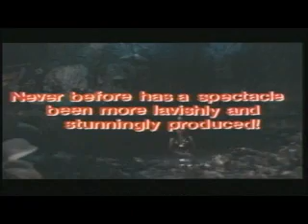The Snake Queen (Nyi blorong) Trailer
A really crazy indonesian movie with Barry Prima and Suzanna, both HUGE stars over there in the 1980s.  Most of these Rapi Film movies are based on actual Indonesial folklore! :)